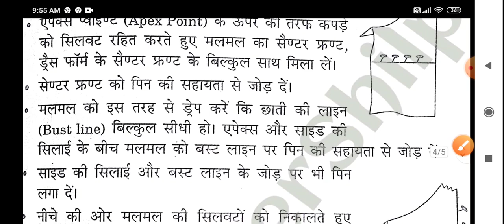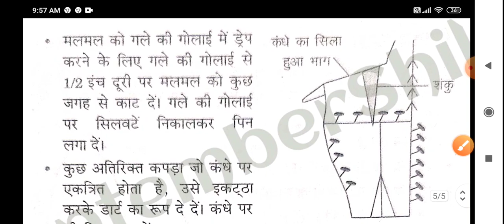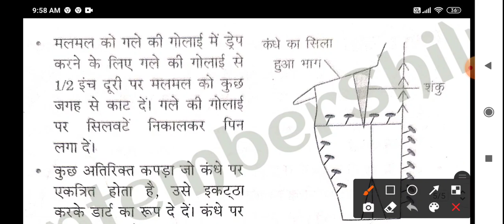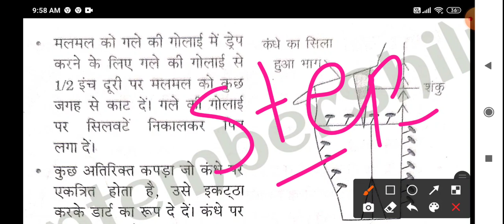ड्रेपिंग के चरण